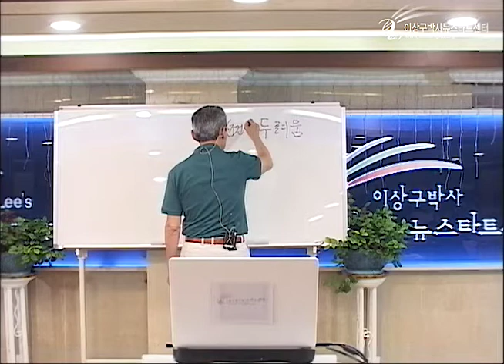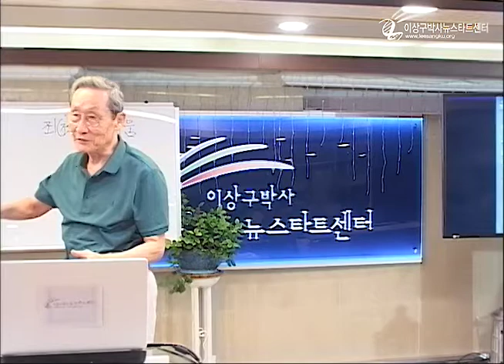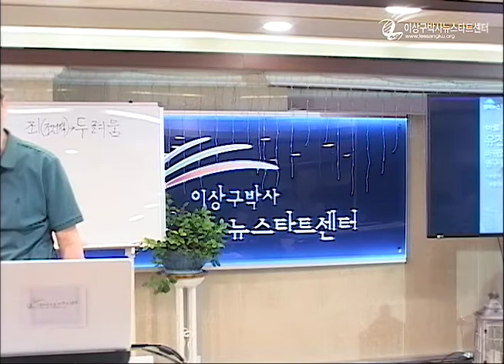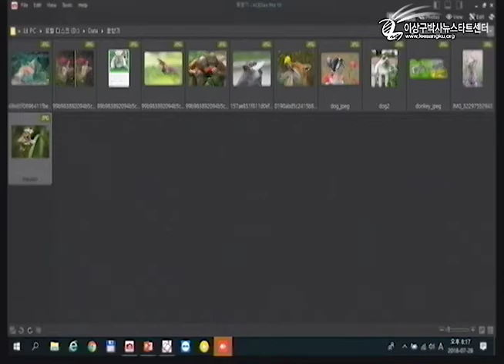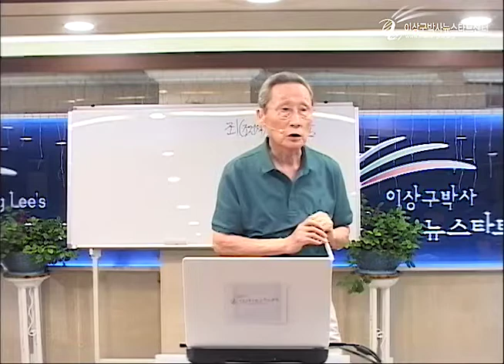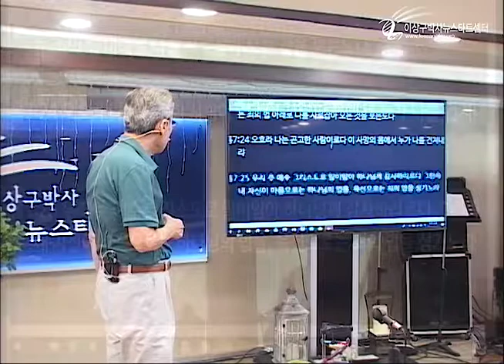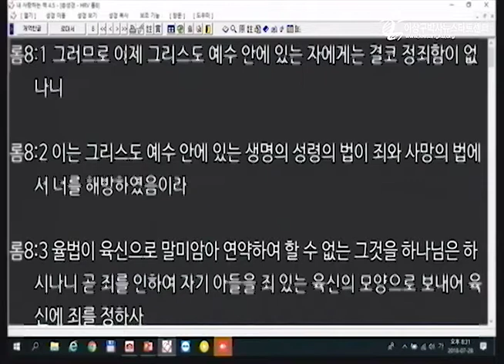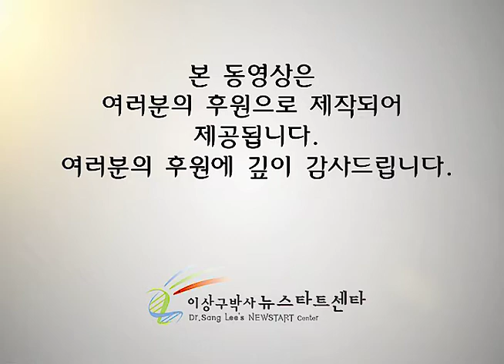H218 13 죄는 의학적으로 유전한다